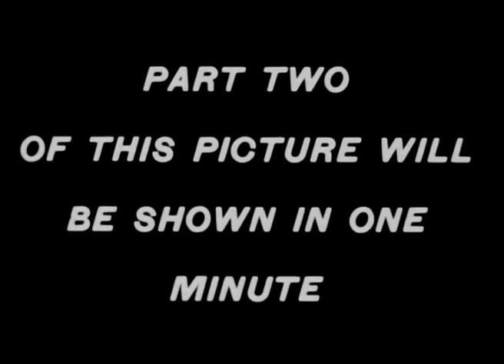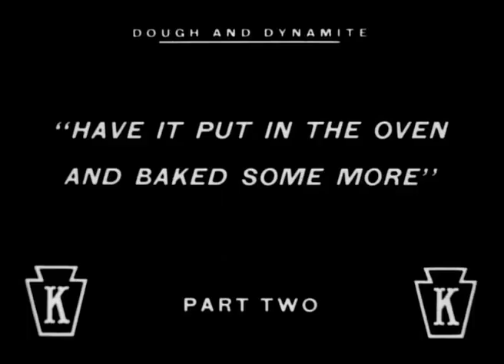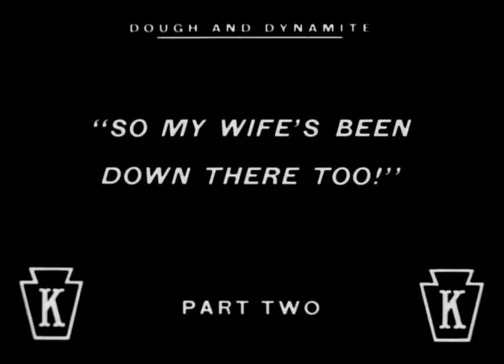Dough and Dynamite 1914 Charles Chaplin, Chester Conklin